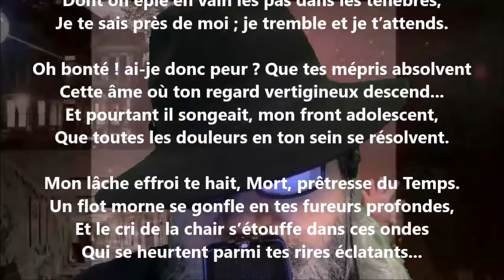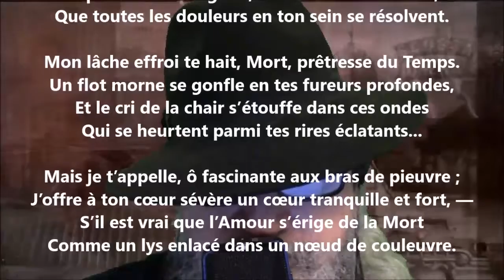À celle qui ne trahit jamais - Albert Mockel lu par Yvon Jean